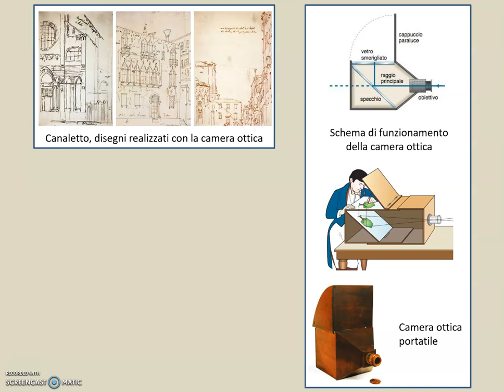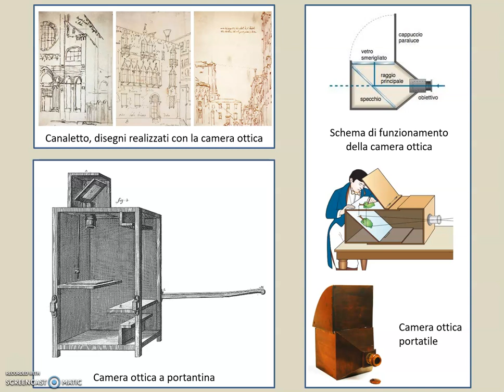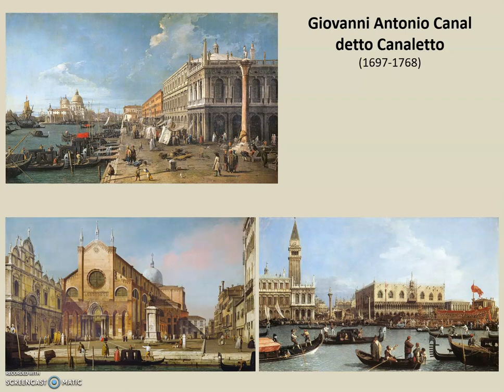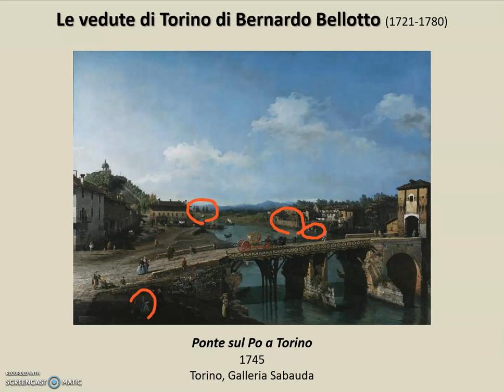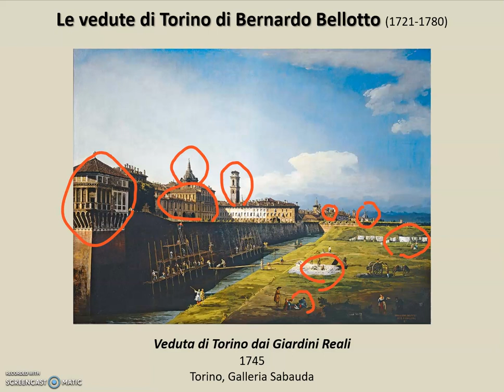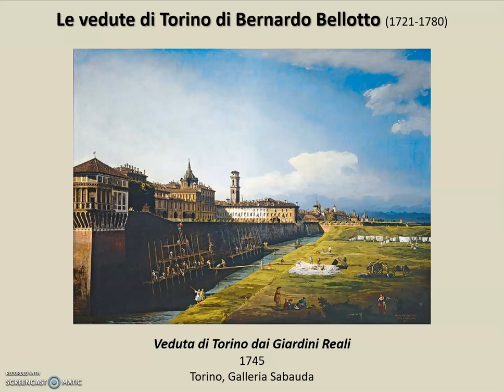Il vedutismo. Canaletto, Guardi e Bellotto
Confronto tra Canaletto e Guardi, Il Molo con la Libreria e la Chiesa della Salute. Bellotto, Ponte sul Po a Torino e Veduta di Torino dai Giardini Reali